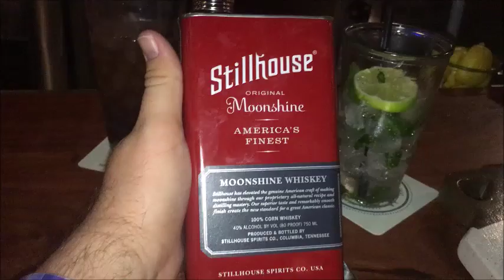Moonshine Flight at Homecoming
Me and Josh try a moonshine flight at Art Smith's Homecoming at Disney Springs. It was delicious and a ton of fun.